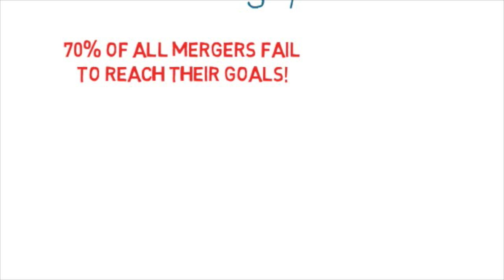Who is PeakVantage